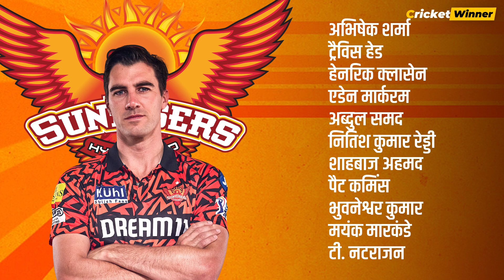IPL 2024: SRH vs CSK Match Preview, Head to Head Records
आईपीएल 2024 का 46वां मुकाबला चेन्नई सुपर किंग्स और सनराइजर्स हैदराबाद  के बीच आज शाम 7 बजकर 30 मिनट पर चेपॉक में खेला जाएगा, इस मैच से पहले  SRH पॉइंट्स टेबल में 8 मैचों में पांच जीत और 10 अंकों के साथ तीसरे स्थान पर है। वहीं CSK 8 मैचों में चार जीत और 8 अंकों के साथ पांचवें स्थान पर है,  दोनों टीमों के बीच इस सीजन खेले गए पहले मैच Sunrisers हैदराबाद ने 6 विकेट से जीत दर्ज की थी, हालाँकि यह मैच चेन्नई सुपर किंग्स के होमेग्राउण्ड पर है इसलिए इस मैच को जितने की सम्भावना ज्यादातर चेन्नई के पास है, दोनों टीमों के पास काफी अच्छा संतुलन है और दोनों टीमों के ज़्यदातर खिलाड़ी अच्छी फॉर्म में है, लेकिन चलिए जानते हैं खिलाडियों के फॉर्म के अलावा और कौन सी चीज़ें हैं जो मैच में बड़ा अंतर ला सकती है

अगर दोनों टीमों हेड टू हेड रिकार्ड्स की बात करें तो अभी तक इनके बिच कुल 20 मैच खेले गए हैं जिसमे से 14 मैच चेन्नई सुपर किंग्स ने जीता है वहीँ 6 में Sunrisers Hyderabad को जीत मिली है

वहीँ पिच रिपोर्ट की बात करें तो एमए. चिदंबरम स्टेडियम की पिच पर स्पिनरों को अधिक मदद करती है, यहाँ जैसे - जैसे ही खेल आगे  बढ़ता है  पिच बल्लेबाजी के लिए अच्छी होती जाती है, टॉस जीतकर टीम यहां पहले बल्लेबाजी करना पसंद करेगी, इस पिच पर पहली पारी का औसत स्कोर 158 रन है

अगर दोनों टीमों के संभावित प्लेइंग 11 की बात करें तो

चेन्नई सुपर किंग्स की तरफ से
अंजिक्य रहाणे. रुतुराज गायकवाड़ , डेरिल मिचेल, रवींद्र जडेजा, शिवम दुबे, महेंद्र सिंह धोनी (कप्तान), मोईन अली, दीपक चाहर, तुषार देशपांडे, मुस्तफिजुर रहमान और मथीशा पथिराना को मौका मिल सकता है

जबकि सनराइजर्स हैदराबाद की तरफ से
अभिषेक शर्मा, ट्रैविस हेड, एडेन मार्करम, नितिश कुमार रेड्डी, हेनरिक क्लासेन, शाहबाज अहमद, अब्दुल समद, पैट कमिंस , भुवनेश्वर कुमार, मयंक मारकंडे और  टी. नटराजन को मौका मिल सकता है